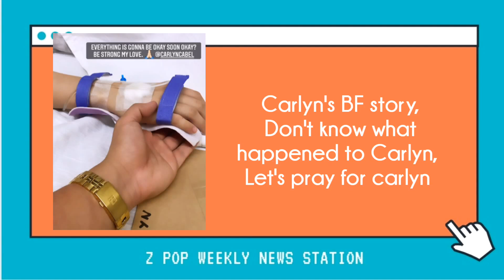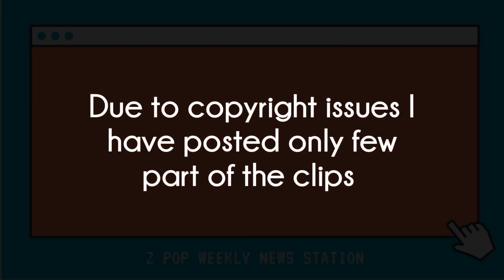What happened to Carlyn? bell's cute videos, mavin is getting crazy!! awesome art by ijl4art !!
Z POP WEEKLY NEWS : it's a small document of galaxz about what is happening in z pop world. News will updated in upcoming every week o!! Stay tunned !!!
Link for priyanka story will be udated soon..

Official accounts of z pop